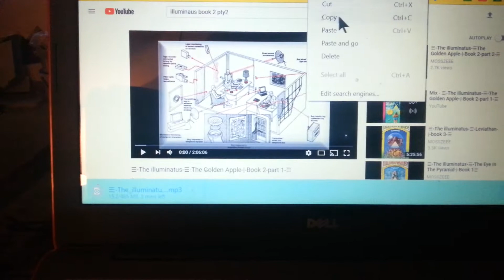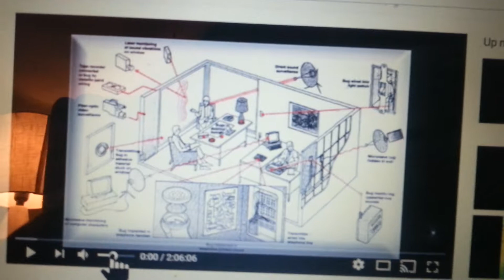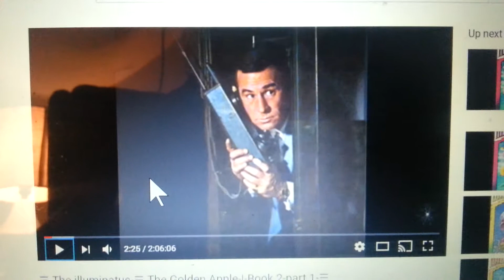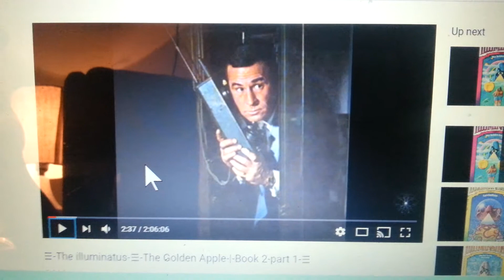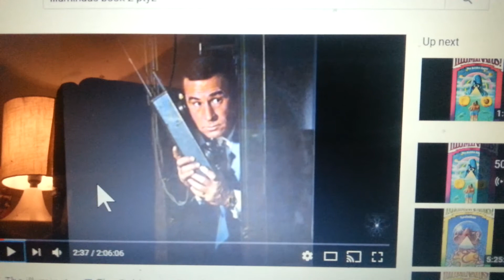CRAZY ILLUMINATI CARDS BY ME 1